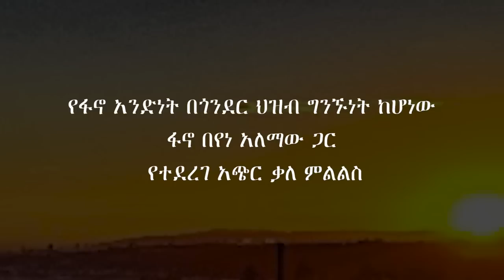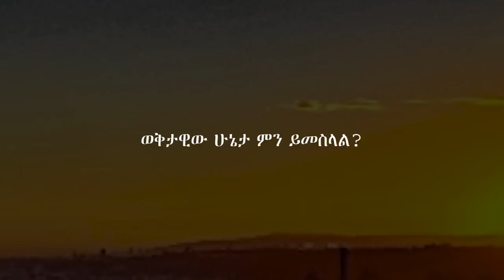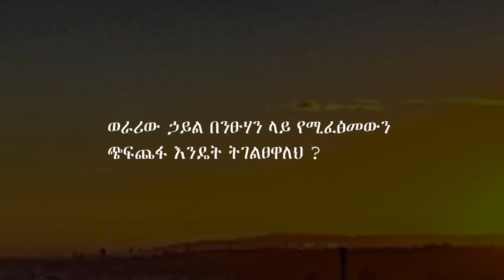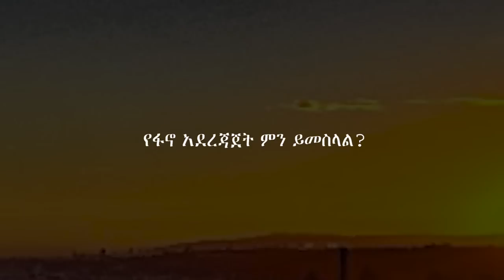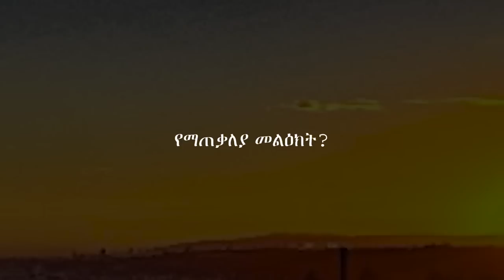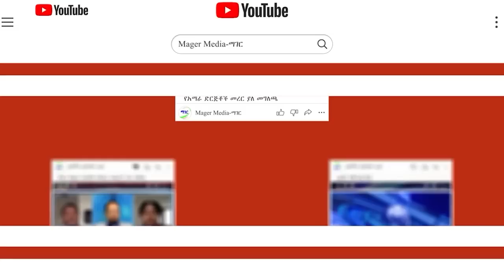ፋኖ ምን አለ?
የፋኖ አንድነት በጎንደር ህዝብ ግንኙነት ከሆነው ፋኖ በየነ አለማው ጋር የተደረገ አጭር ቃለ ምልልስ